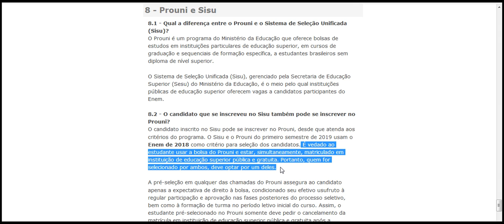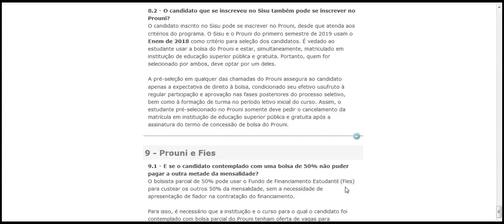Sisu também pode se inscrever no Prouni Fazer ao mesmo tempo os dois